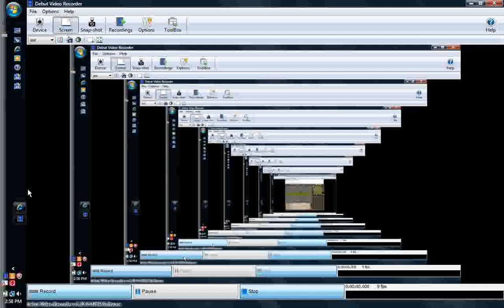rs my dance style2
this is my new video added so i was using music from youtube so...plz rate and comment!